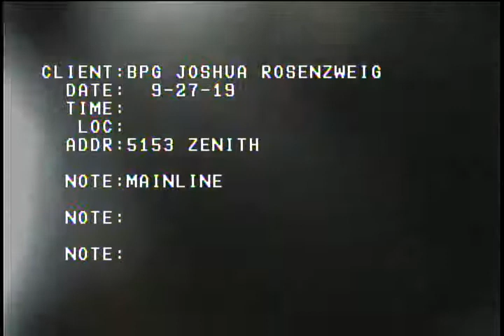BPG 5153 ZENITH AVE S 9 23 19